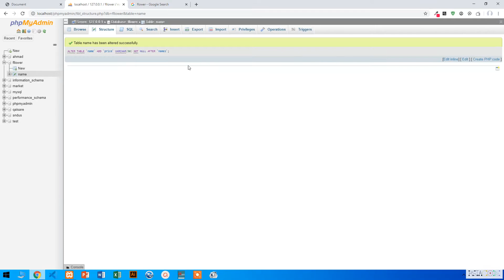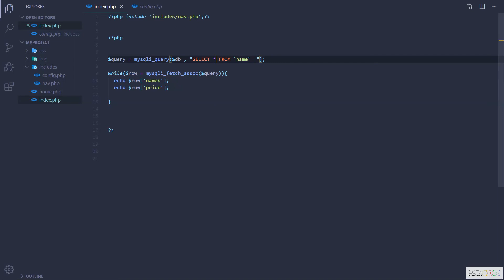PHP Tutorials for Beginners 22 PHP MySQL SELECT Column Data KURDISH